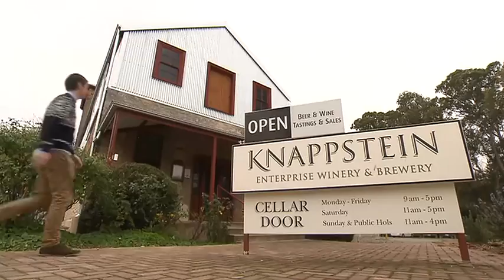Neagles Retreat Villas